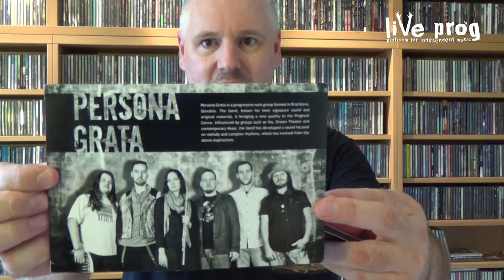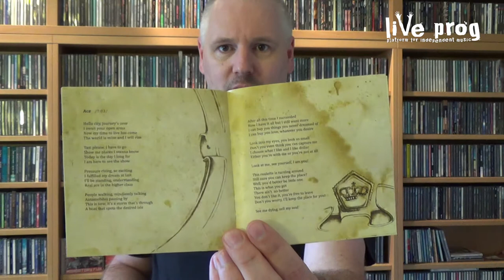Persona Grata - Reaching Places High Above (Album Review)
Reaching Places High Above is the debut album of the Slovakian prog rock/metal band Persona Grata, a band that can bring a well crafted first album with the complexity of Dream Theater, the modern touch of Muse and the retro sound of 70s Genesis. Highly Recommended!

All samples used in this review